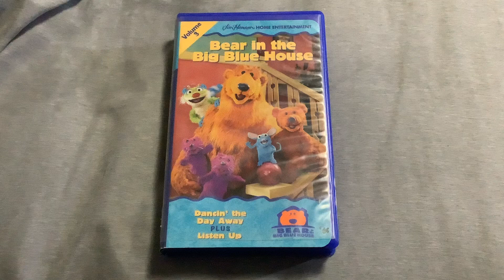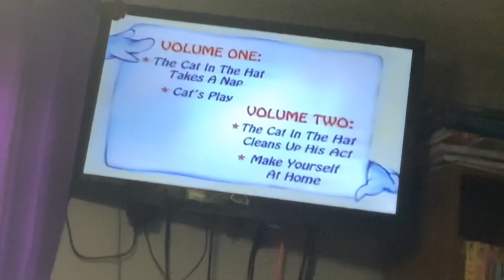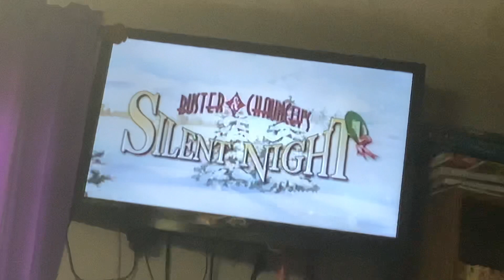Opening to Bear in the Big Blue House Volume 3 1998 VHS